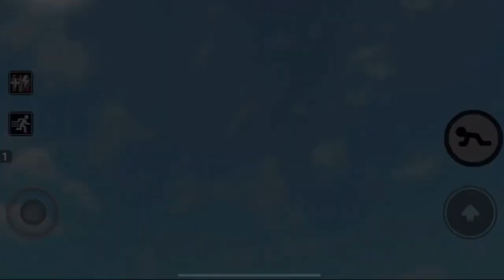ROBLOX PIGGY 2 ALL JUMPSCARES#2